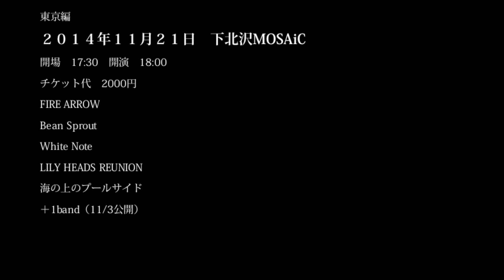人生の設計図 / ゼロ レコーディング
※映像中に11/21発売との説明がございますが、延期になりました。

今回もセルフレコーディング作品。

Vocal.SYOGOの表現力が光る二曲
［人生の設計図］［ゼロ］を収録。

11/21,25 12/7の３都市自主企画のチケットを、予約して下さった方に限り
人生の設計図の音源を先行配信中！
詳細はHPにて。

人生の設計図 / ゼロ
二曲入り ¥500

Recording @ STUDIO525
Recorded by KOHEI
MIXED & MASTERED by  KOHEI

●ライヴスケジュール
10/16 心斎橋VARON
Fading Sky Vol.5
開場/開演　未定
チケット料金 前売¥2000　当日¥2500 (＋1Drink)
出演:FIRE ARROW/iMagic./OUTER-TRIBE/ReVision of Sense/Hydright

11/10 梅田Zeela
from this day -梅田Zeela 1st ANNIVERSARY -powered by DAIGO IIMURO from FM802 RADIO∞INFINITY-
開場 18:00 開演 18:30
チケット料金　前売り2000円　当日2500円（1Drink別）
出演:Qaijff/waybee/FIRE ARROW/aqulia and more!! [DJ&MC] 飯室大吾(FM802) [DJ] K兄

和睦の輪~3都市自主企画開催！！~

東京編
11/21 下北沢MOSAiC
開場17:30 開演18:00
チケット料金2000円
出演:FIRE ARROW/Bean Sprout/White Note/LILY HEADS REUNION/
海の上のプールサイド/+1 BAND!!(11/23公開)

名古屋編
11/25 今池3STAR
出演:FIRE ARROW/ATALLIME/Break underG/暮れて青/
Last ArlmA/the BANDAGE

大阪編
12/7 京橋ism
開場17:00 開演17:30
出演:FIRE ARROW/ReVision Of Sense/GIMMICK_SCULT/鏡トナリ(豊橋)/EINSATZ(名古屋)/
Marry che-LIE(広島)
（サブステージ)前田なつみ/YURIKA(SEKIRARA)